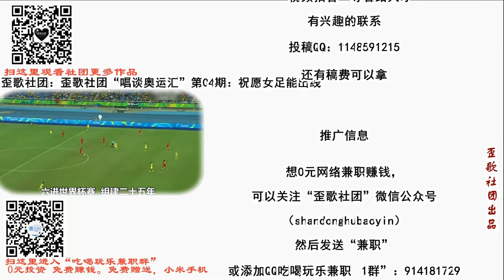歪歌社团#《女足一声笑》祝贺中国女足奥运会出线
女足一声笑，我们出线了，奥运门票也拿到……